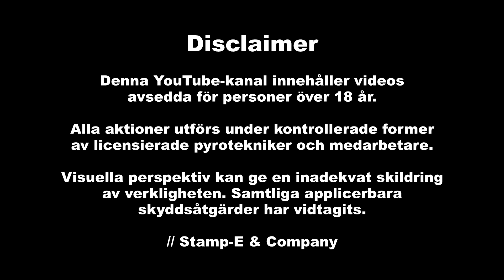Tårtan Feronia från Argento Feuerwerk köpt från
Tjena Tjena.

Hoppas allt är bra med er och att ni är taggade på dagens video.

I dagens video: Tårtan Feronia från Argento Feuerwerk / Funke Sweden

Stamp-E har BCD pyroteknisk utbildning och licens och all verksamhet sker på fri mark utanför detaljplanerat område.

All pyroteknik som ni ser i videon är införskaffad på lagligt sätt i Sverige.